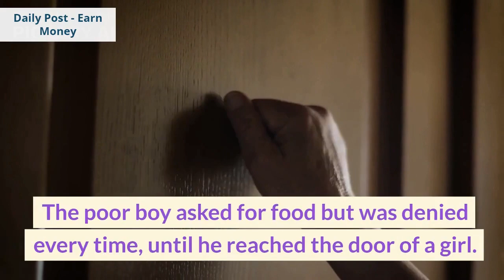A Glass of Milk Story